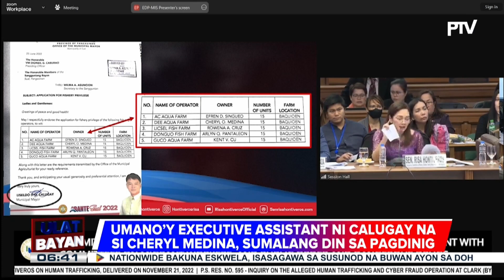Sual, Pangasinan Mayor Calugay, itinanggi na karelasyon niya si dismissed mayor Alice Guo